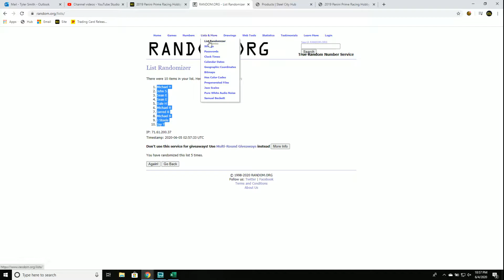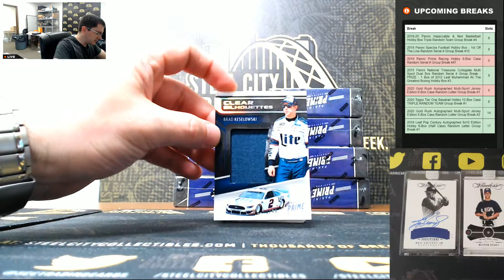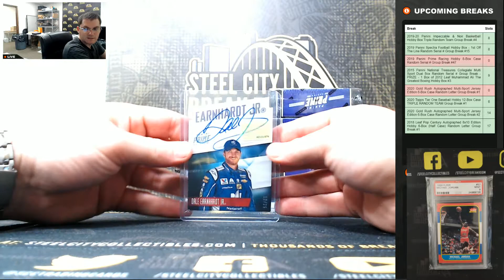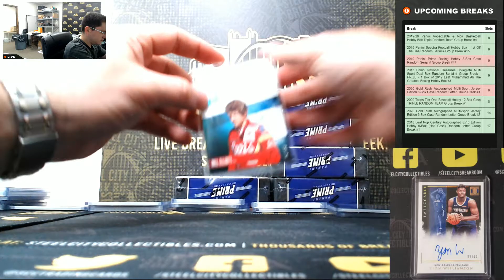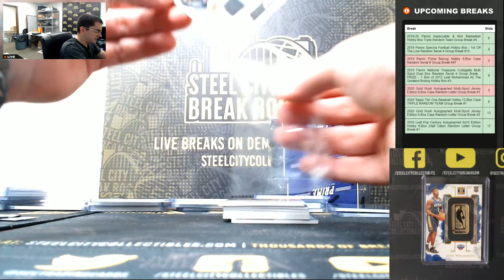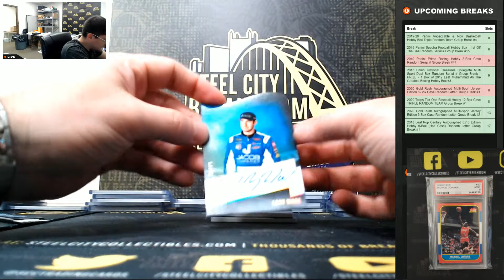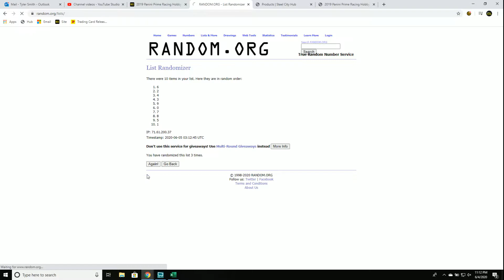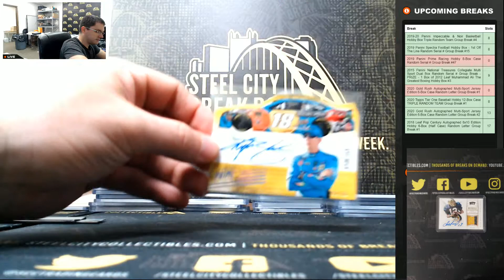2019 Panini Prime Racing Hobby 8-Box Case Random Serial # Group Break #47